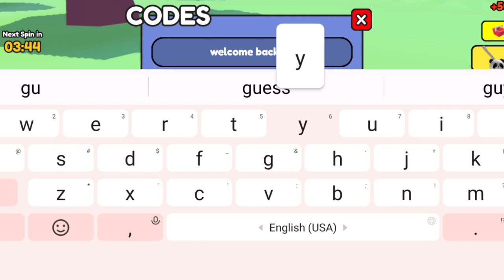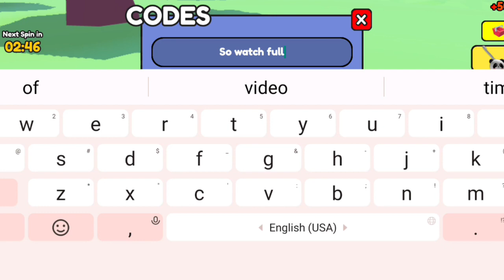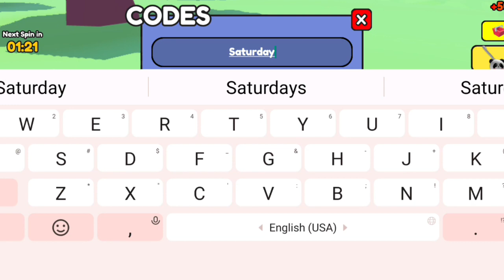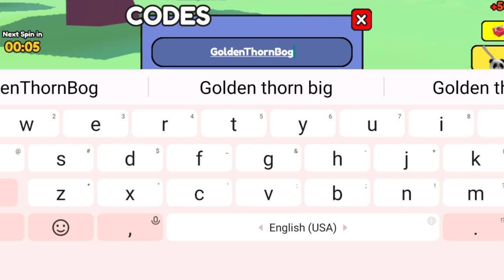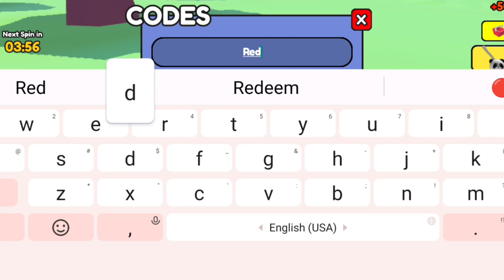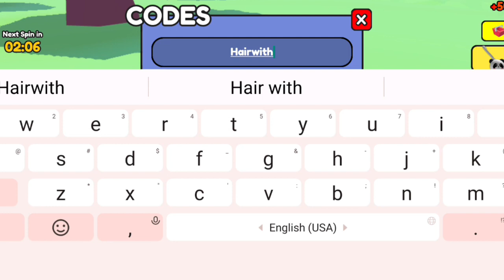⚠️HURRY UP⚠️ ALL WORKING CODES FOR UGC DON'T MOVE IN APRIL 2024 - ROBLOX UGC DON'T MOVE CODES 2024